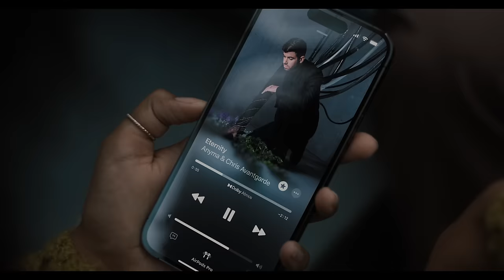Love Anyma More In Dolby Atmos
Transcend into another dimension when you hear “Eternity” in Dolby Atmos.

Experience Anyma’s music like you’ve never heard it before.